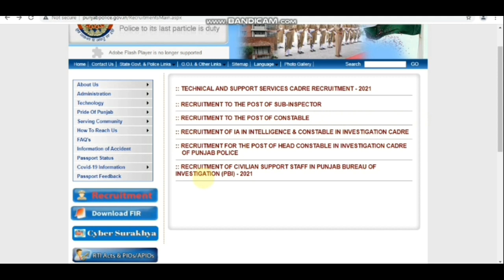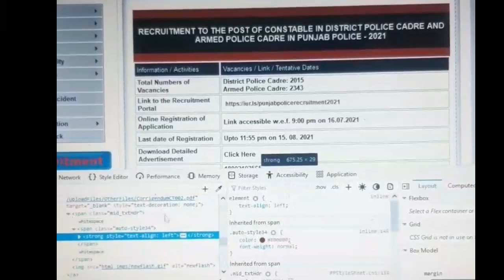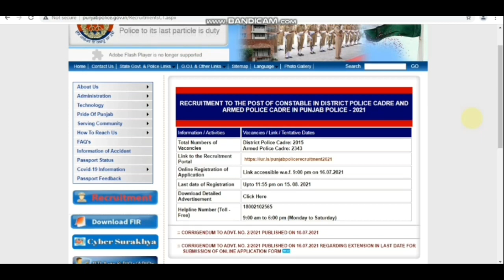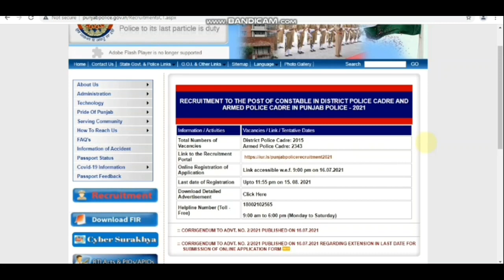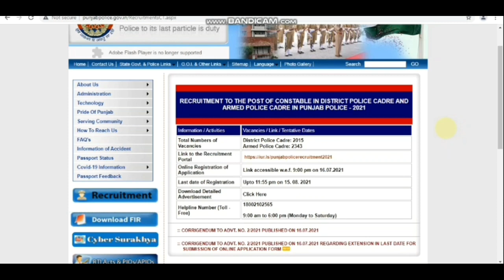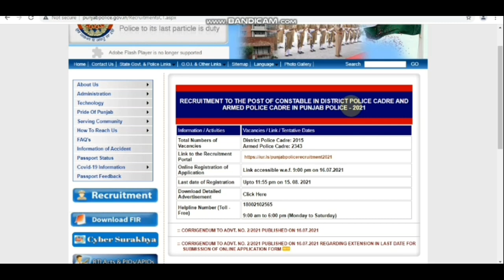PUNJAB POLICE CONSTABLE RESULT TODAY UPDATE || VIRAL NOTIFICATION || REAL OR FAKE || DEEP JOB PORTAL